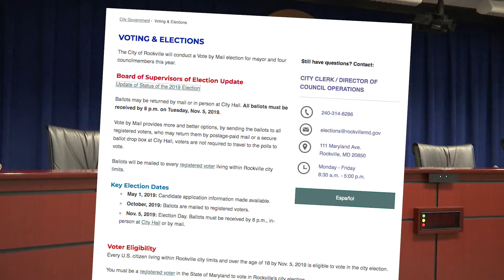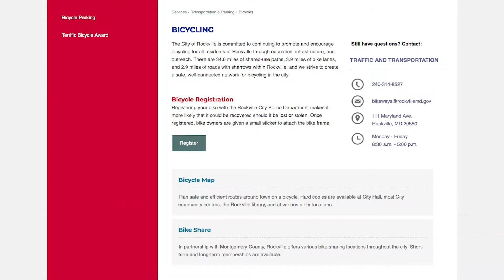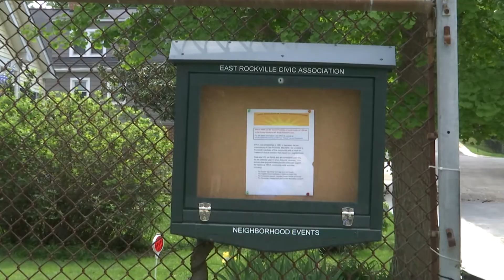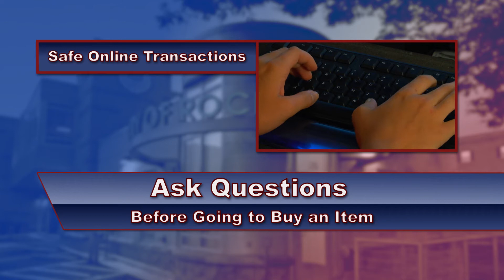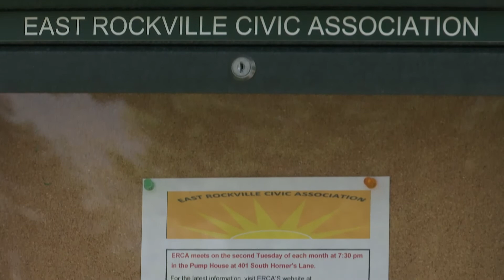Rock 11 Now Weekly: May 3, 2019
In this edition of Rock 11 Now Weekly, Rockville voters will make history this election by Voting By Mail. Plus, RCPD provides some safety tips for buyers and sellers looking to complete an online purchase. One neighborhood is “empowered” to make a difference thanks to a city grant.